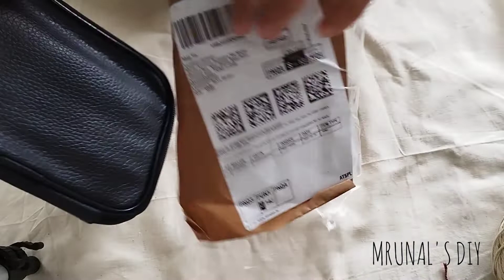Amazon crochet hook set unboxing and review..😲 product quality and price?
MRUNAL'S DIY
Amazon crochet hook set link:-
SYGA Aluminium Crochet Hooks Knitting Needles Set with Case (Multicolour) - 22 Pieces